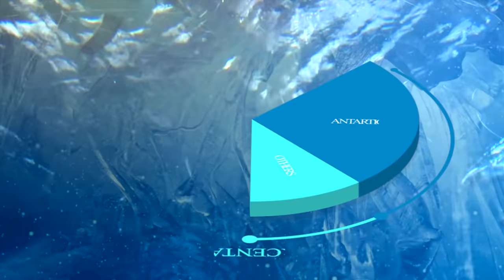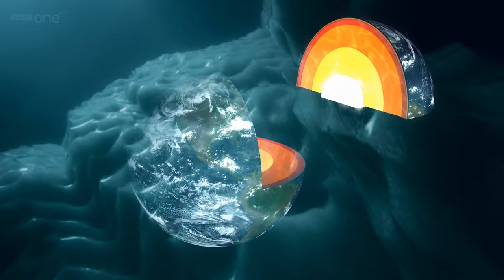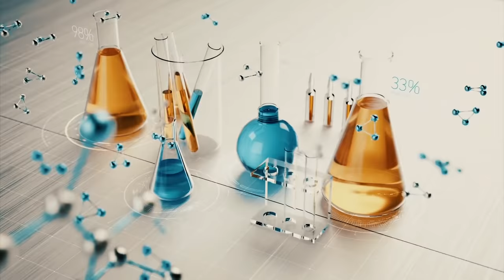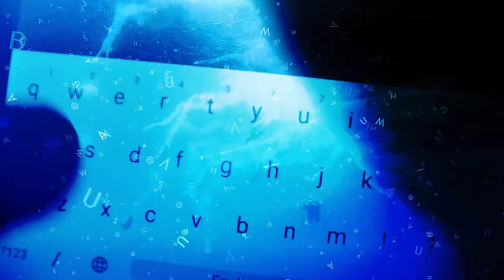7 अजीब चीजें Antarctica मैं पाए गए Mysterious Things Found In Ice Antarctica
Hello friends, in this video we`ll be talking about some mysterious things discovered in Antartica. Do watch the entire video to know more.

Watch some of our interesting getsetflyfact videos

2 Scientist समुद्र की गहराई मैं गए, वहां उन्होंने जो देखा.. Biggest Marine Fish in the World

Watch some more interesting videos from GetsetflySCIENCE as well –

1000 साल बाद इंसान का भविष्य कैसा होगा? Science and Future World of Humans in 1000 Years